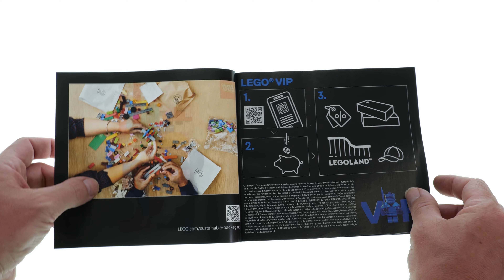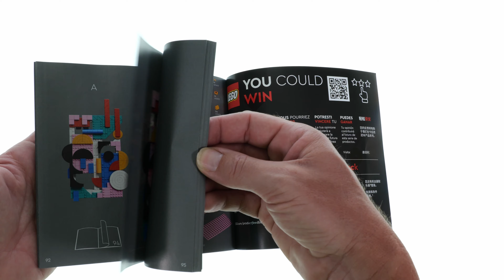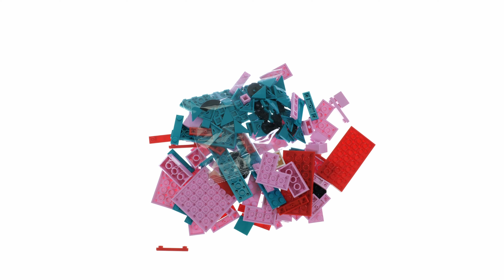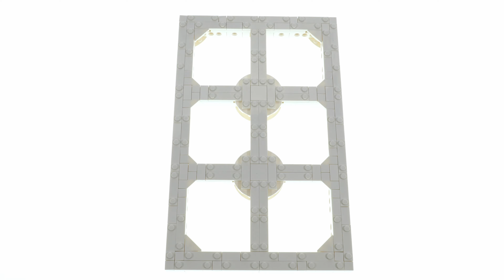LEGO Art 31210 Modern Art - LEGO Speed Build Review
805 pcs
49,99$ / 49,99€
LEGO ART 2023